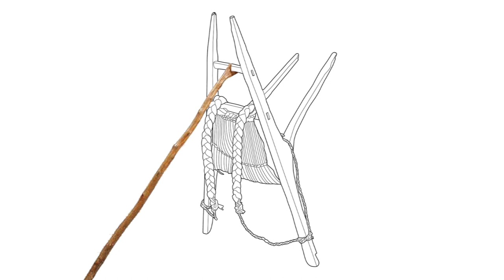지게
태산이라도 지고 가겠소